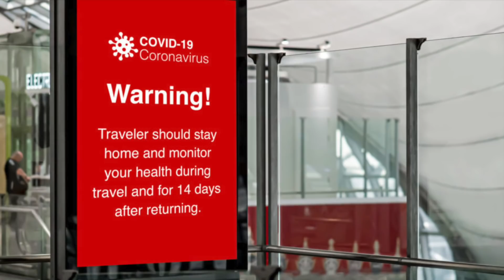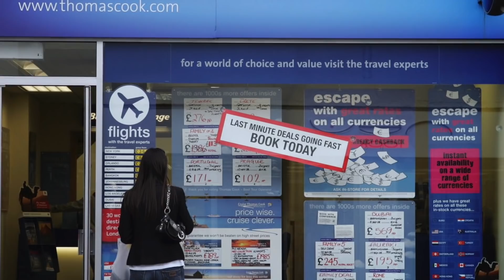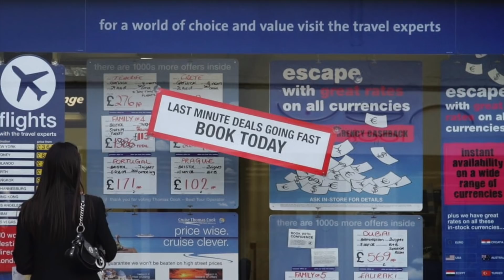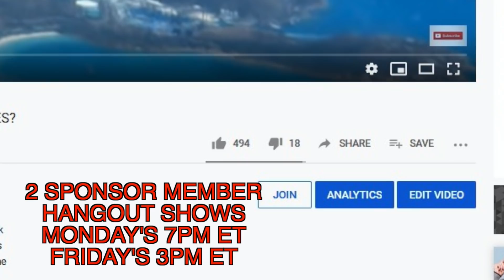CRUISE PASSENGERS WITH FUTURE CRUISE CREDITS BEING POACHED FOR COMMISSIONS CRUISE AND TRAVEL NEWS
In Cruise and Travel news today it seems that a number of travel agents are losing their future cruise commissions because their cruise passengers with future cruise credits are being poached by online travel agencies. The customers are being offered travel credits like free hotel stays and shore excursions supposedly worth hundreds of dollars to switch agencies. With the cruise shutdown in place, the amount of future commissions available to travel agents has continued to climb as cruise passengers sit on their future cruise credits. Some estimates are that by March 2021, that over 10 million cruisers could be sitting on over $20 billion of credits that will have commissions paid once the passengers complete their cruises. This figure is estimated to be as much as $3.2 billion and is growing at over $300 million per month. It is proving to be irresistible to some online travel agents and they are devising ways to poach other agents' clients. The battle to keep ones customers has never been more important than now.

Order a custom printed Limited Edition Postcard from Bruce at Travelling with Bruce direct from beautiful Creston British Columbia Canada while they last by making a $9.99 US Funds donation to the TWB Family via our PayPal Donation link here

OR.

Get a Your Postcard as a free Perk by...
enjoy the perks of channel membership!  Join me Live every Monday at 7pm et and every Friday at 3pm et for the Sponsor Member Hangout show just for Sponsor Members!

Nightmare Cruise On Voyager Of The Seas 1300 Males Party For 3 Straight Days Crew Terrified